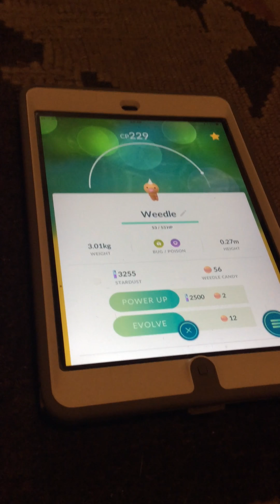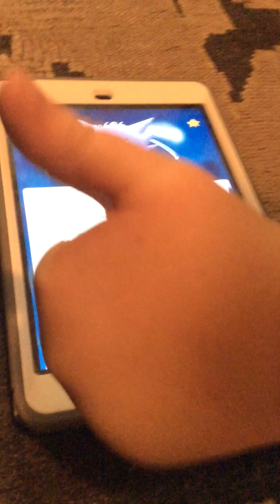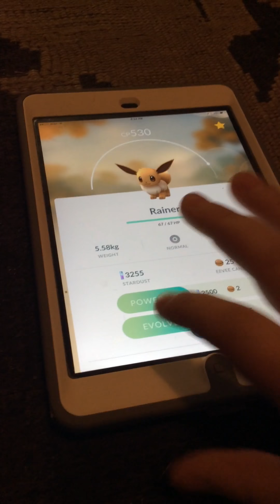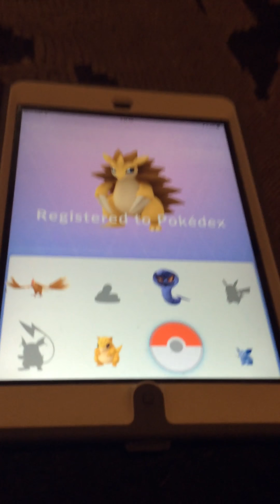Pokémon cool evolutions #1/ Sandslash, flareon and more!!!